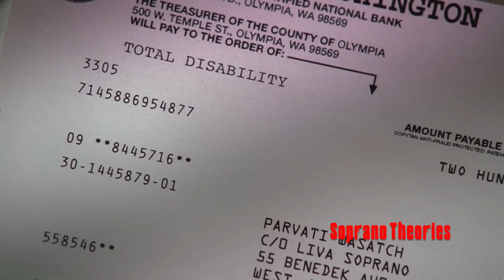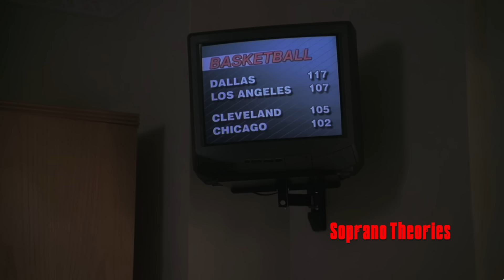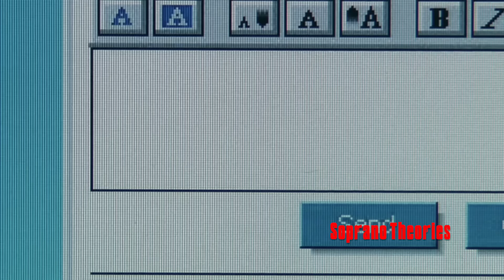Who Was Worse? Livia or Janice? - Soprano Theories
When we look back at the two women that have caused Tony Soprano with the most amount of stress, anxiety, and have just downright made his life a pain in the you know what... there's no denying it's his late mother Livia and his sister Janice. Now some would argue that this title belongs to his wife Carmela, but no, it's Livia and Janice. But what exactly made them so miserable, evil, and manipulative towards Tony? Livia and Janice were so eerily similar that they both haunted Tony right up until the series' finale episode. From Janice shooting her fiancé, tape recording him as a child, and always asking for money, to Tonys own mother attempting to assassinate him. But with all of these issues that are addressed throughout the series, who was worse?

This video contains footage from The Sopranos (HBO). All the videos, songs, images, and graphics used in the video belong to their respective owners and I or this channel does not claim any right over them.Copyright Disclaimer: Under Section 107 of the Copyright Act 1976, allowance is made for "fair use" for purposes such as criticism, comment, news reporting, teaching, scholarship and research.
Shop the Soprano Theories store